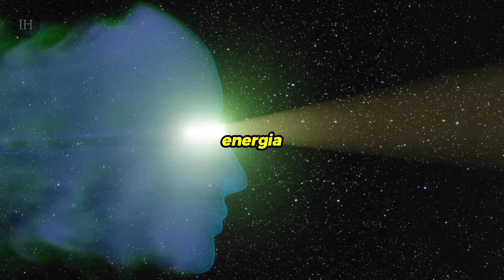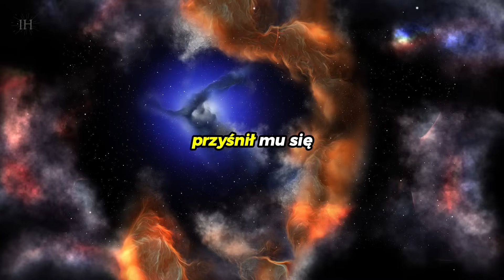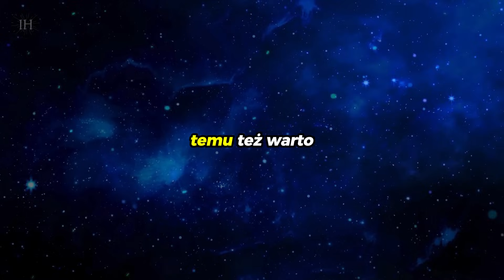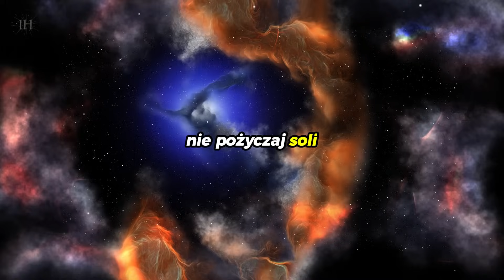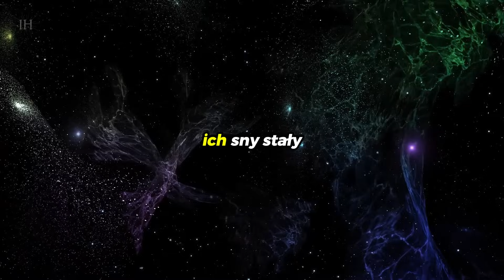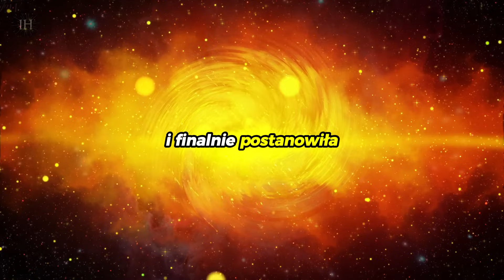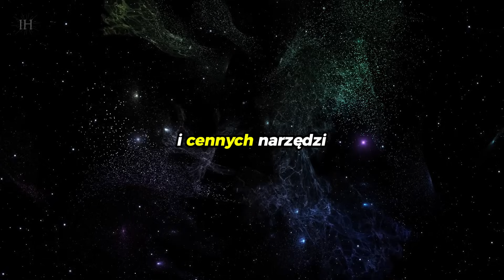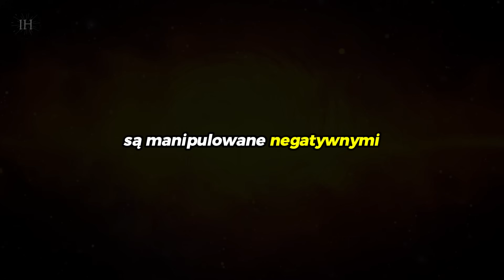5 Rzeczy których NIGDY NIE PRZYJMUJ od Innych Ludzi (obciążone ciężką energią)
Czy wiesz, że niektóre przedmioty mogą być obciążone ciężką energią, która wpływa na Twoje życie i samopoczucie? 🌌✨ W tym filmie odkryjesz 5 rzeczy, których nigdy nie powinieneś przyjmować od innych ludzi, aby chronić swoją energię i dobrostan.

W tym odcinku dowiesz się:
- Jakie przedmioty mogą być obciążone negatywną energią
- Jak rozpoznać i unikać rzeczy, które mogą przynosić pecha i negatywne wibracje
- Praktyczne porady na temat ochrony swojej energii przed wpływem innych
- Jak zastosować nauki buddyjskie w codziennym życiu, aby zachować pozytywną aurę

Jeśli interesuje Cię duchowość, rozwój osobisty i sposoby na utrzymanie wysokiej energii, ten film jest dla Ciebie! Dowiedz się, jak unikać przedmiotów, które mogą negatywnie wpłynąć na Twoje życie i jak chronić siebie przed ciężką energią.